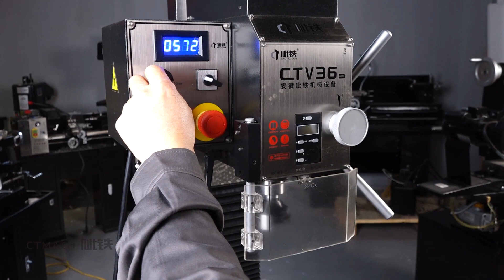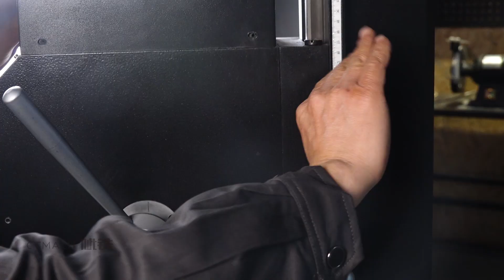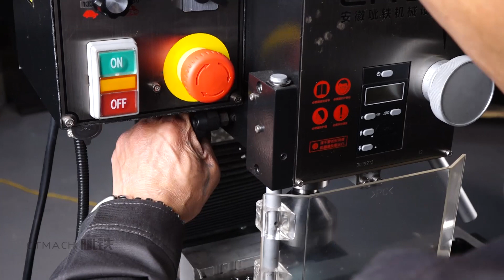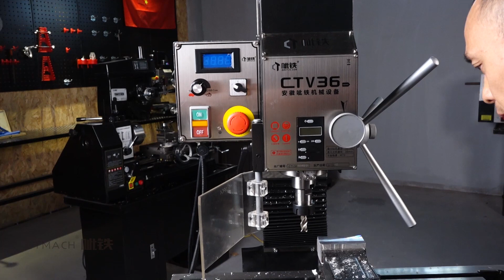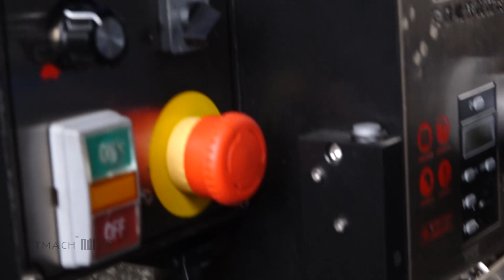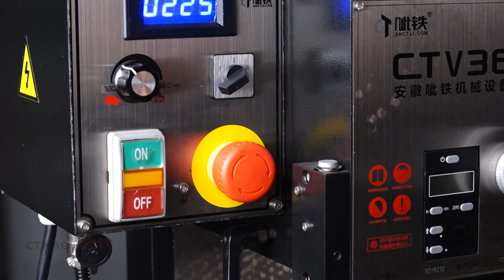ctv36钻铣床 milling and drilling machine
Table vise, rotary table, pedal tapping, keyway milling